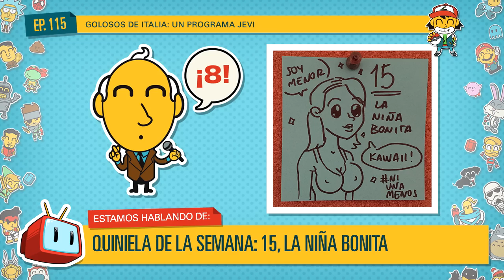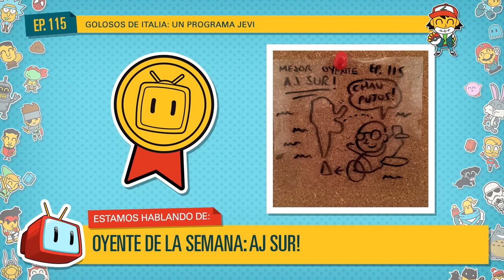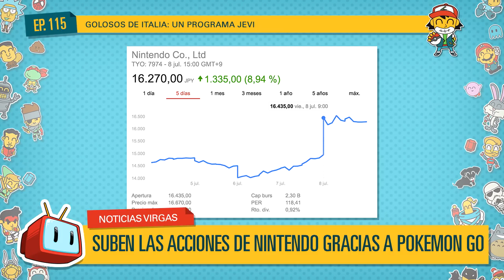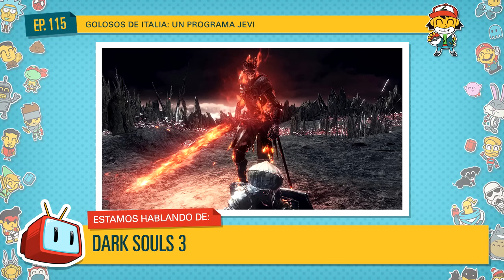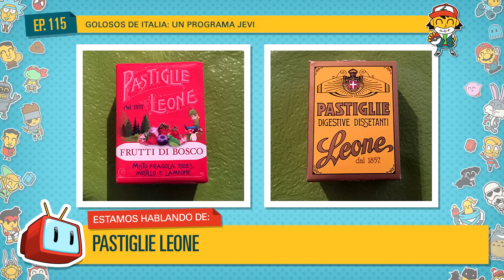Rayos Catódicos - Episodio 115: Golosos de Italia: Un programa Jevi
TEMAS:
2:26 Quiniela
13:44 Saluditos!
31:22 Noticias Virgas
1:09:48 El Mundo de Joberg
1:22:24 Intermedio Musical
1:25:48 Los Jueguitos que Seguimos Jugando
1:42:22 La historia de los kioscos El Jevi
1:53:24 Galletitas Italianas!

LINKS!